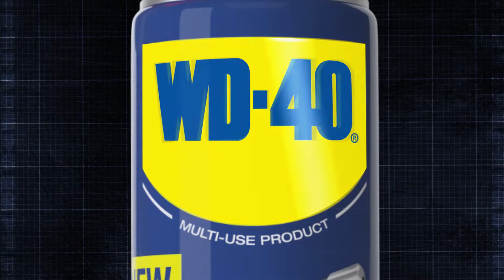Multifunktionsöl WD-40 Multifunktionsprodukt 31688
WD-40 Flexible besitzt ein innovatives Sprührohr aus Metall, welches individuell gebogen werden kann und somit auch für schwer erreichbare Stellen geeignet ist.
Produktinformationen:
Ausführung: Spray
Anwendungsbereich: Gummi, Kunststoff, Metall
Inhalt: 400ml,
Warnhinweise:
Signalwort: Gefahr
H222: Extrem entzündbares Aerosol
H229: Behälter steht unter Druck: Kann bei Erwärmung bersten.
H336: Kann Schläfrigkeit und Benommenheit verursachen.
EUH066: Wiederholter Kontakt kann zu spröder oder rissiger Haut führen.
Multifunktionsöl sicher verwenden. Vor Gebrauch stets Kennzeichnung und Produktinformation lesen.
sonstiges: effektives Gleit- und Schmiermittel stoppt lästige Quietsch- und Knarzgeräusche, entfernt Fett, Ruß und andere Verschmutzungen von verschiedensten Oberflächen, löst eingeklemmte Teile, schützt Gummi vor frühzeitigem Altern, schützt Metall vor Abnutzung und Korrosion, wirkt wasserabweisend und schützt somit die Elektrik, extrem kriechfähig, farblos, silikon-, PTFE-, fleckenfrei auf verschiedensten Untergründen, für schwer erreichbare Stellen geeignet, biegsames Sprührohr behält die gewünschte Form, mit nur einer Hand anwendbar